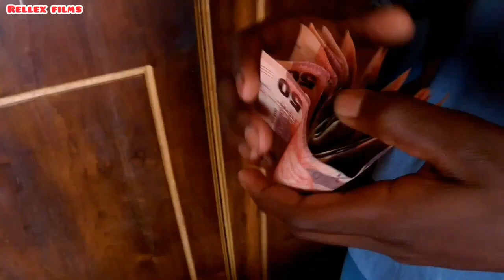The death of Felo the skhothane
Rellex films

sound by
nyakallo Blessing
teekay Munati

Teekay Munati